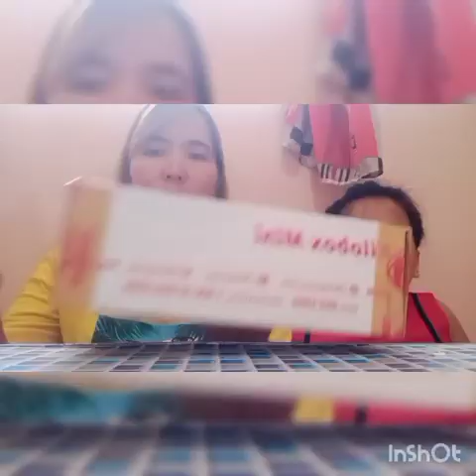plant haul | succulents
Mama's favorite plants